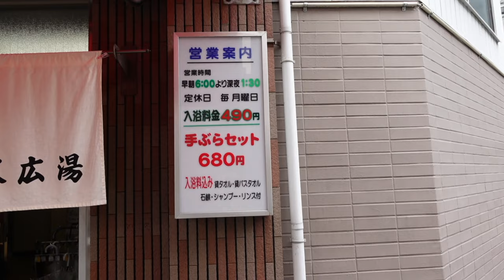黑門市場｜高橋豆漿｜鰻魚玉子燒｜八十島｜石橋關東煮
日本行的第三天，來到我們住宿旁的黑門市場吃早餐

這是一個沒認真做功課的即興行動（可能旅伴有做功課？）

看到喜歡的就吃果然都會吃到名店呢！

BTW影片的海鮮是帝王蟹腳，不小心說錯了XDD